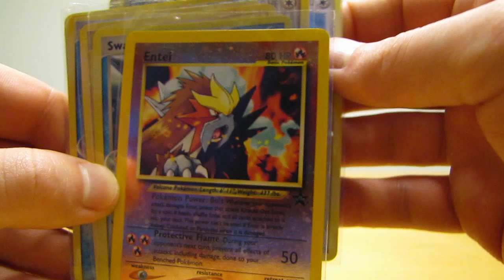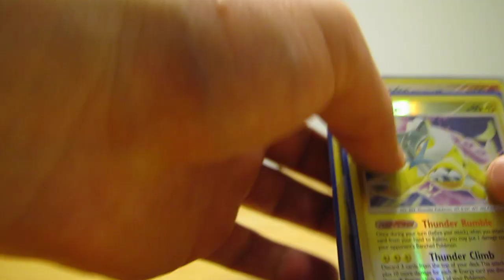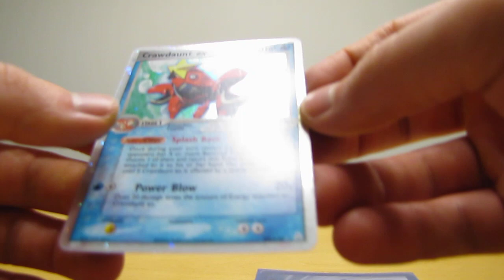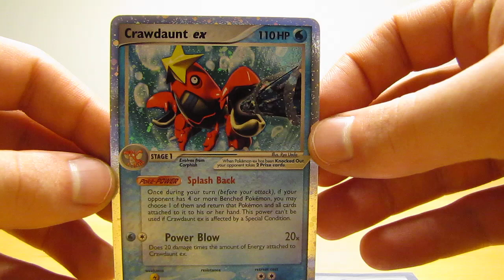Free Cards Through the Mail: PokeSpice